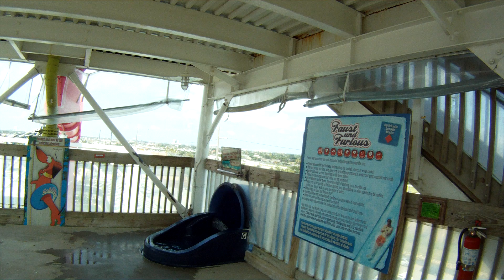Faust and Furious 1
Faust and Furious water speed slide, average time 14 sec per run, drop is only 60 feet, Schlitterbahn, Galveston, TX.  The Faust und Furious HD 2.MP4 has a more centered view.